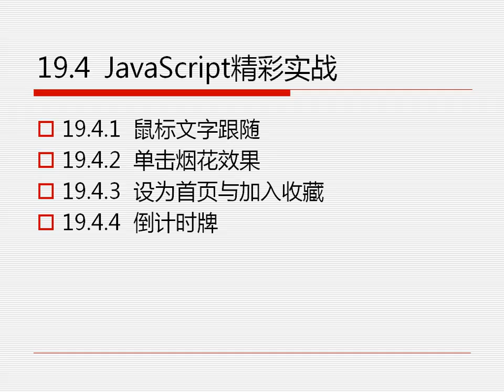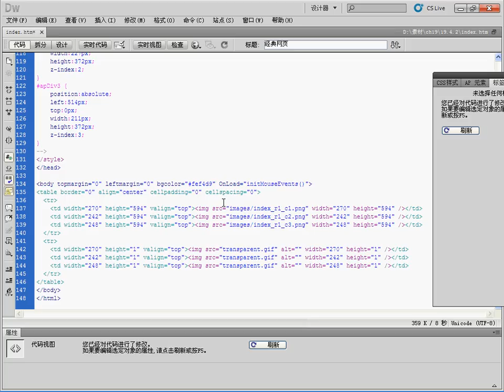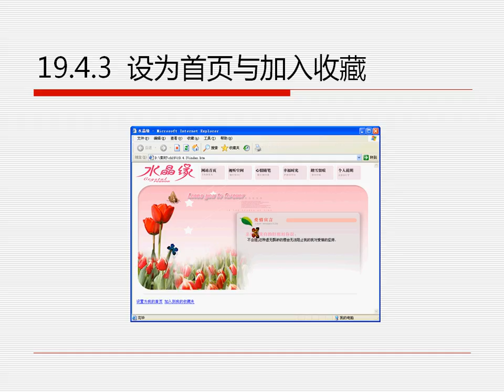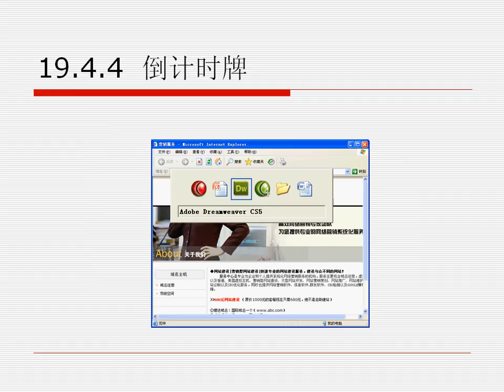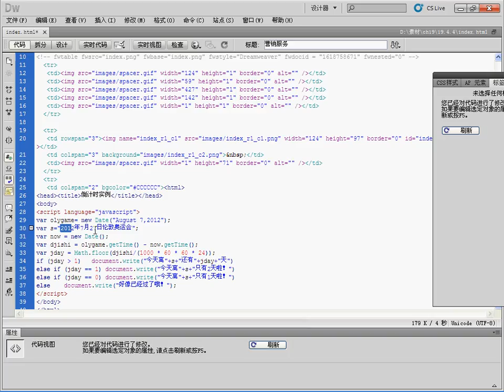19 4 JavaScript精彩实战